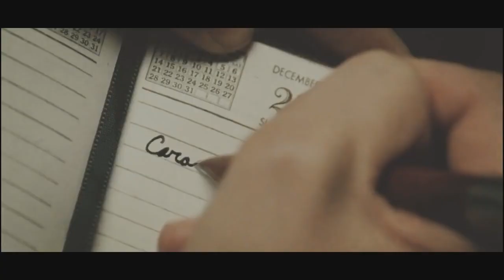Carol and Therese/Another love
Bonjour a tous les amis desoler de ma petite absence mais entre la rentrée et d'autres problemes je n'ai pas eu le temps de vous faire des vidéos mais me revoila,avec une nouvelle vidéo qui parle cettte fois ci d'un de mes films preféré Carol avec la sublime Cate Blanchett et la revelation du film Rooney Mara... Voila voila j'espere que cette vidéo vous plaira..N'hesite pas a aimer commentez partagez et donnez vos si precieux avis.. Des bisous..